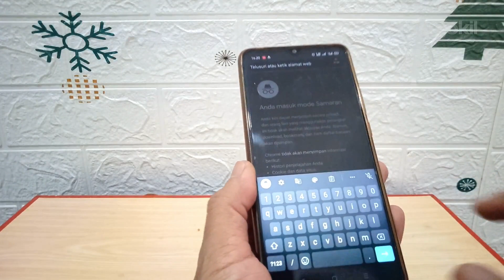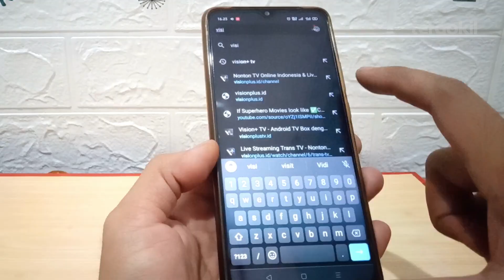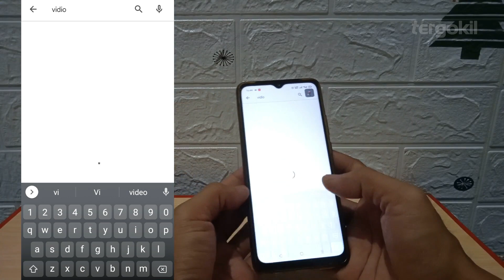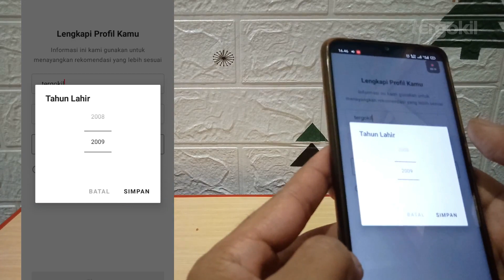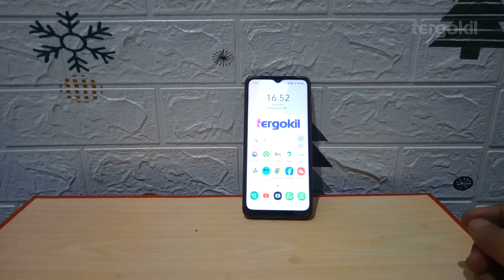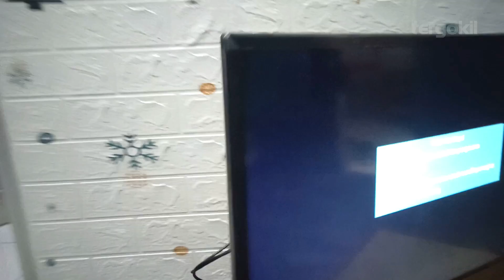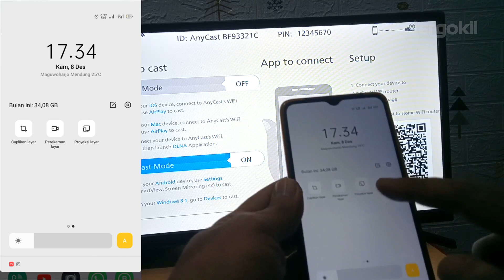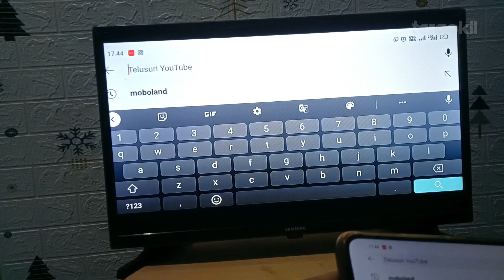✅ Cara Nonton TV Digital, tanpa Set top box (❌STB) dengan mudah di TV Analog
Ini adalah cara merubah TV analog menjadi TV digital tanpa STB dengan mudah & praktis. Baik Tv tabung, Lcd, Led, ataupun smart tv. Bisa juga tv digital di hp.

Langkah tv digital tanpa set top box :
00:00 Intro
00:29 Cara nonton tv digital tanpa aplikasi
04:06 Cara nonton tv digital dengan aplikasi
07:32 Koneksi hp ke tv
11:43 Trik tambahan jika Anycast tidak konek / tidak tampil
13:00 Seting dongle di Android & Iphone
14:46 TV analog jadi TV digital
15:10 TV biasa jadi Smart TV

video tentang :
tv digital tanpa set top box,
polytron,
samsung, sharp, cooca, matrix, lg, tv tabung, aquos, tcl, toshiba,
murah,
cara tv digital gratis,
cara tv digital tanpa stb,
set top box,
cara tv digital tanpa antena,
cara,
cara nonton tv digital tanpa set top box,
cara tv digital ke hp,
cara tv digital ke youtube,
cara tv digital jadi smart tv,
tv analog ke digital tanpa stb,
tv analog,
tv tabung, tv android, tv iphone,
trik,
lcd, led, smart tv,
tv analog ke digital,
tv analog dimatikan,
cara mengganti tv analog ke digital tanpa stb,
cara memprogram tv analog ke digital tanpa stb,
tv digital hp,
tv digital hp android,
any cast, dongle,
nonton tv digital hp,
remot tv digital pakai hp,
aplikasi tv digital di hp android,
tv digital pakai anycast,
nonton tv digital pakai anycast,
anycast tidak muncul di tv,
anycast tidak nyala,
tv digital tanpa set top box dan antena